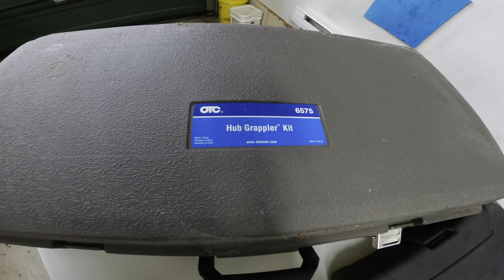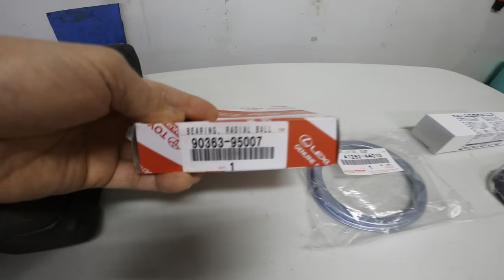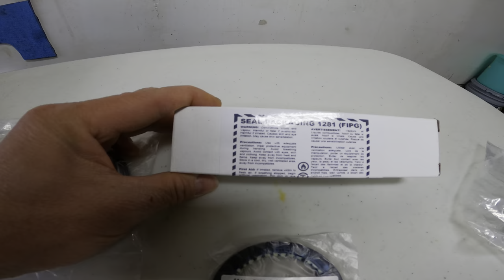2013 Toyota Sienna Limited AWD - Noisy Rear Differential Repair - $150 vs $1500 repair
Electromagnetic Coupler radial ball bearing replacement.